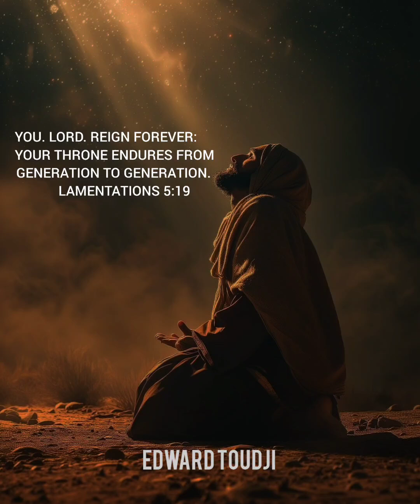"woenye MAWU GBAGBE- Edward TOUDJI